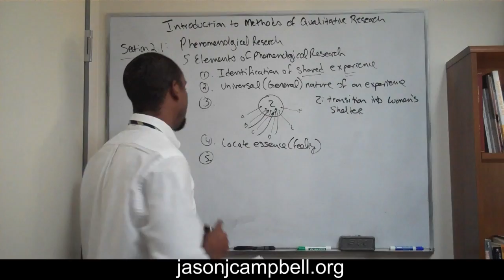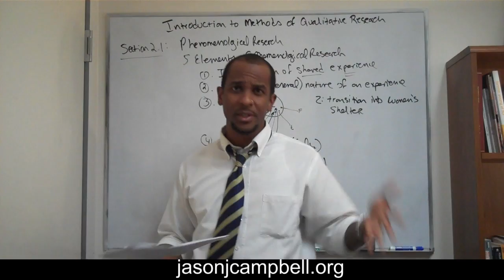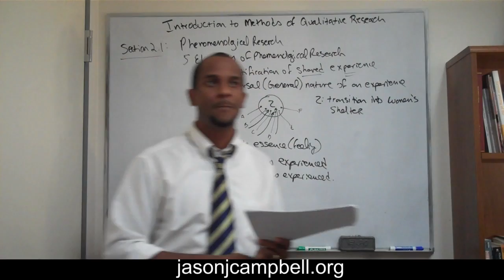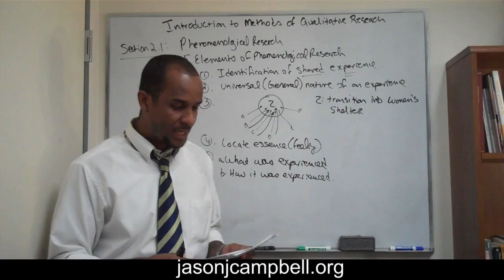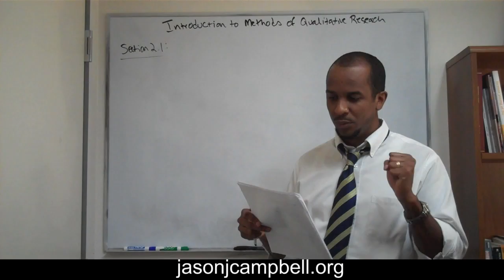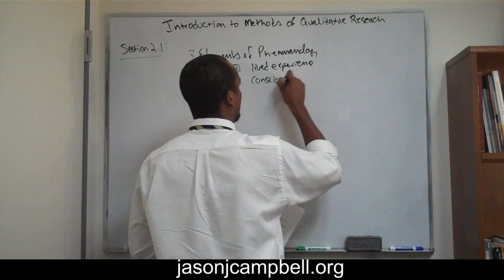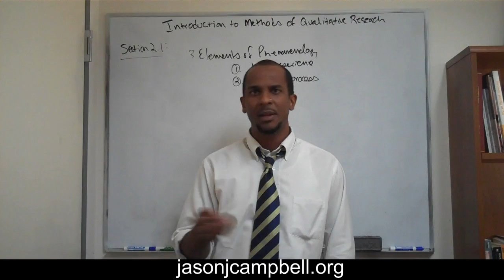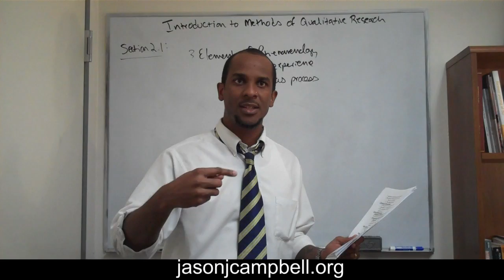13. Introduction to Methods of Qualitative Research Phenomenological Research